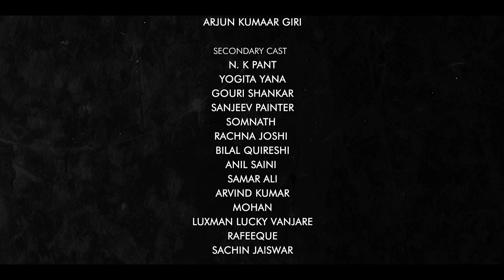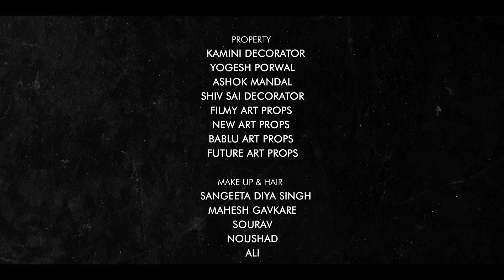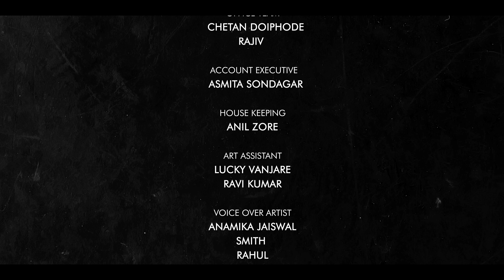SCRAP Ep 06 2023 I CRIME I GAURAV PREM SRI CHANDAN K ANAND I MANALI AGRAWAL I RAM PATIL I AIRTEL l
1) Web-Series Name: SCRAP
  Cast :
o Anand k Chandan
o Rajendra Shisatkar
o Ashok Mathur
o Z. M shah
o Ankita Shetty
o Arjun Kumar Gir
 Director Name:  Gaurav Prem Shri
Writer : Ram Patil
Banner Name: ABNCO PRODUCTIONS
Producer Name: Manali Agrawal
Co Producer  : Zzuby Nissha